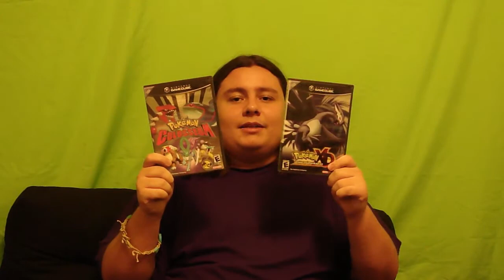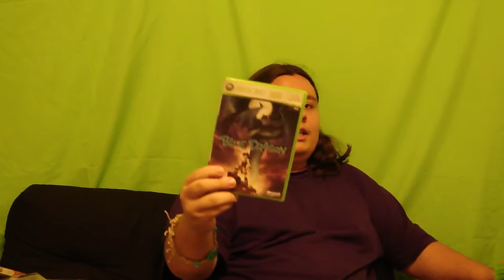My Game Collection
My whole entire game collection :D ENJOY